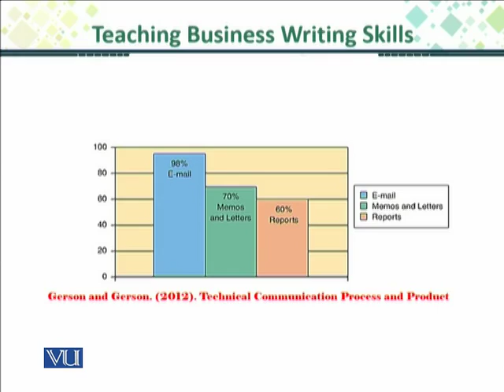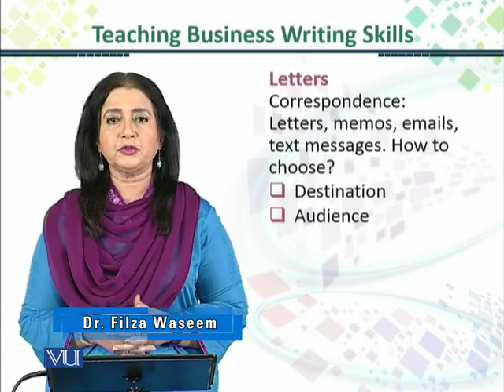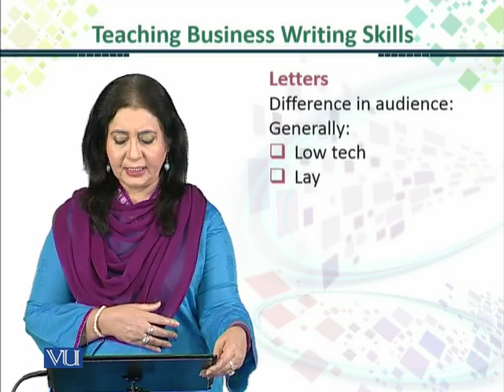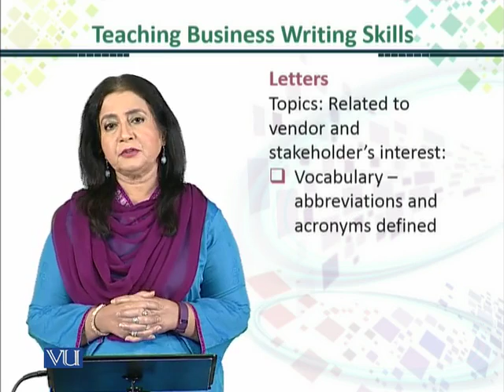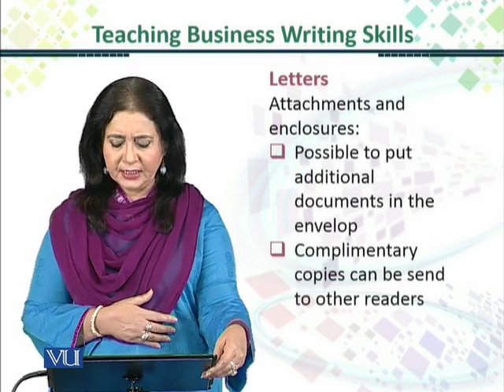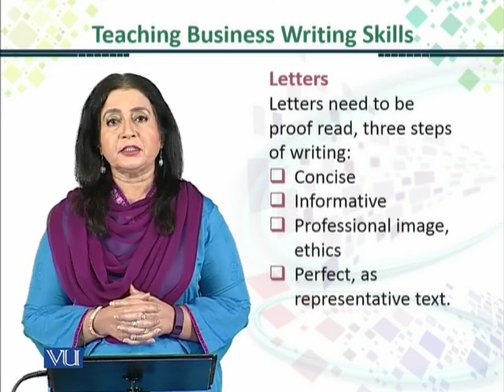ENG516_Topic133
ENG516 - Teaching Business Communication